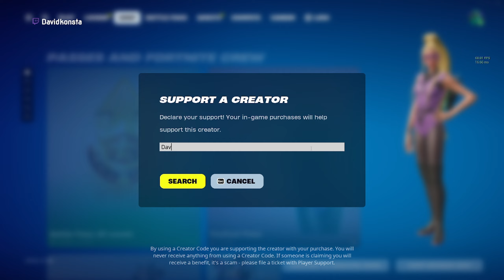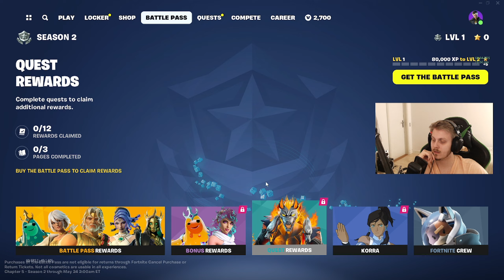LOOKING AT EVERYTHING IN THE NEW BATTLE PASS! | Fortnite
This battle pass is by FAR better than last season's pass by a mile!

Can we get a "sick" counter?

Enjoy the Fortnite Event! ❤️

🌠 Use Creator Code: DAVIDKONSTA

Stop by and say hi in chat!